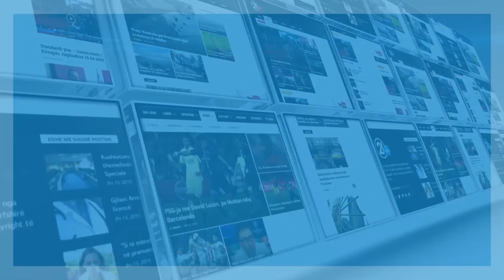Shkurte Fejza: Në çfarëdo disponimi që je, në Mushtisht ndihesh mirë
rtv21.tv